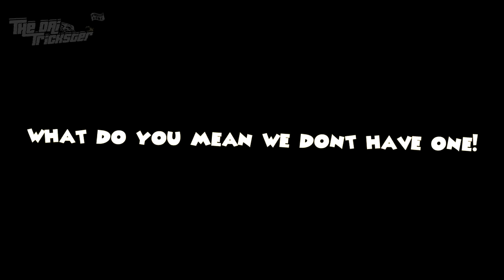Grand Theft Auto V (GTA 5 ) Online Funny Moments 4